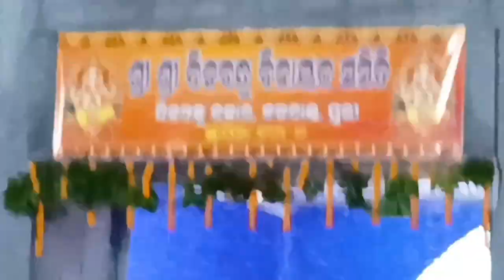Ganesh Puja 2023, ପୁରୀ ବଡ଼ଦାଣ୍ଡ ଗଣେଶ ମଣ୍ଡପ ଦର୍ଶନ,ନୂଆ ରୂପରେ , Evening Darshan ,Sri Jagannath Dham